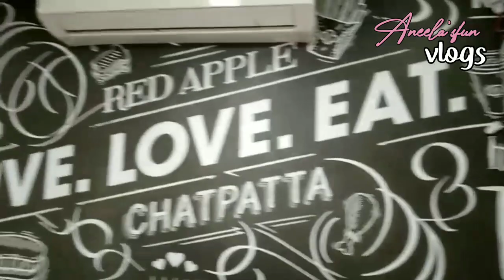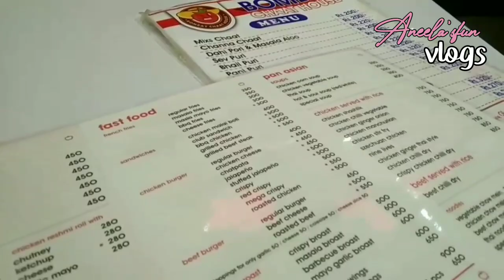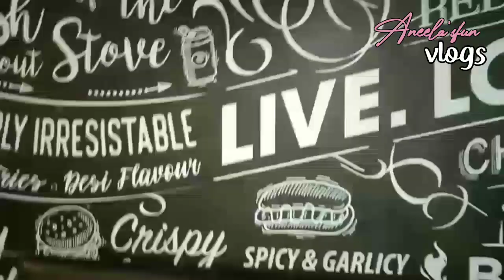💥Em back on vlogging 💥tik tok ka idea deny k lye thanks.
In this video I shared how I spent my last month ..

I post videos about my life style to aware you, a busy life of teacher can be happy.